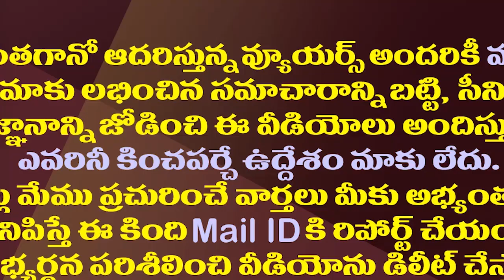వైసీపీ Vs పవన్..అతి పెద్ద ఇరకాటంలో చిరంజీవి| Chiranjeevi Facing Trouble With Pawan Vs YSRCP Episode